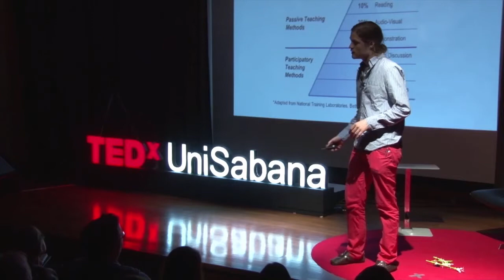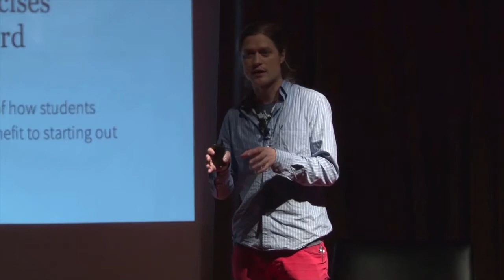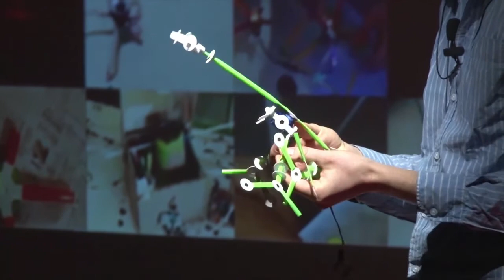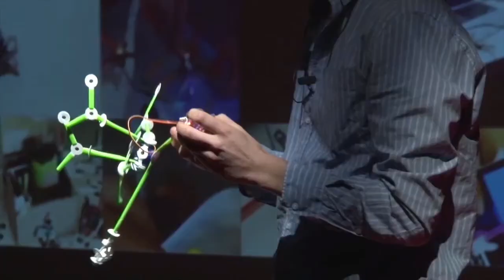¡Los niños hacen cosas, así que dejémoslos hacerlas! | Carl Barstad | TEDxUniSabana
Carl Barstad con su proyecto Kids Hack Day, nos presenta como los niños y niñas inspiraron la creación de Quirkbot y como se han involucrado en el proceso de ideación, diseño de la interfaz de programación y producción de contenido manteniéndose como parte del proyecto en kickstarter.

Profesor de Tecnología Educativa. Trabaja en ciencias de la comunicación a través del proceso creativo de elaboración. A través de su proyecto principal Hacker Space In a Box su empresa Sparkling Science está llevando a las escuelas la ética del creador, convirtiendo los centros educativos en espacios para jaqueeadores y los espacios para jaqueadores en centros educativos, un paso a la vez.